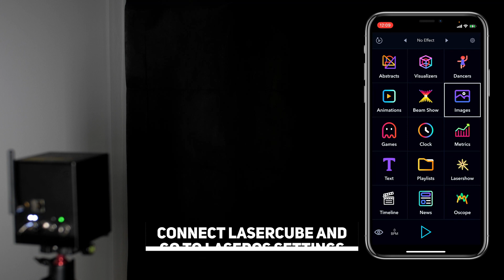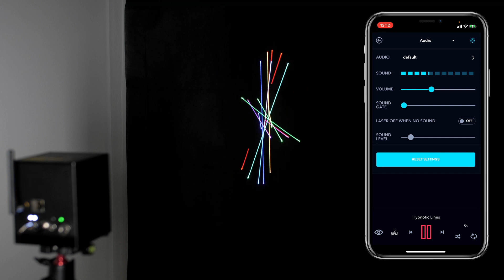Color and audio settings || LaserCube tutorials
Hi!
In this episode, we will show you how color and audio tabs in LaserOS settings are working!